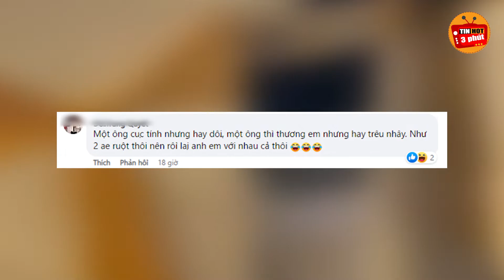Tuấn Hưng lần đầu chia sẻ về đàn anh lập tức nhận được phản hồi cực gắt khiến dân mạng hoảng hốt